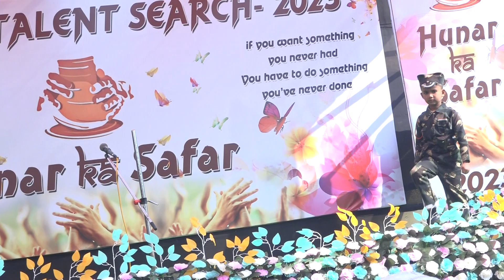Fancy dress competition Army